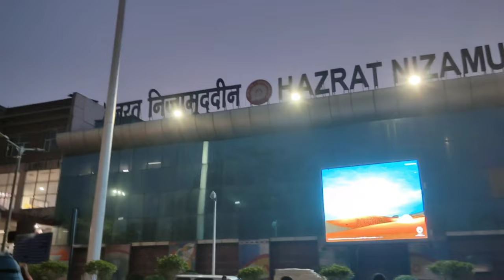Travelling with Pet| Delhi to Madgaon | Goa ghumne chale Apne pets ke Sath | 1AC travel with Pets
हेलो दोस्तो, मेरी इस वीडियो में देखें कैसे आप अपने पेट्स (Pets) को ट्रेन में साथ लेकर जा सकते हैं। भारतीय रेलवे के पालतू जानवरों ( Pets) को ले जाने के नियम और शुल्क|

Hello friends, this video is about how you can travel with your pet in Indian railways train in India. Hope you guys will enjoy it..

Taki hum aapke liye aise aur video banate jaye...❤️❤️😍

how to travel in train with dog in india
how to travel with dog in car
how to travel with your dog
train 1st class cabin
train dog
train journey
travel with pet in train
traveling with a dog
traveling with dog in train
trip with dog
Can Dogs Travel In Train?
How To Carry Dog In Train In India
Train Ticket For Pets
dog ko train me kaise le jayenge
traveling with dog
train me dog kaise le jaye
travelling with dog in indian railways
how to carry pet in indian railways
travelling with dog in train
train 1AC travel
Are Dogs Allowed In Train In India
dogs in train india
how to travel with dog in train india
how to travel with dog in flight in india  traveling with dog in train india
coupe booking in indian railways
dog travelgram
Carrying Pets In Indian Railways
how to take dog in train in india
dog travel in train
travel with dog in train indi
travelling with dog
dog in train
travel with dog
train me dog ka ticket kaise book kare
train travel with dog in india
dog travel
dog box in train
dog in train india
dog journey
dog train
dog train travel
first ac coach in indian railways
flight me dog kaise le jaye
 how to bring dog in train
how to carry a dog
how to take pet in train in india